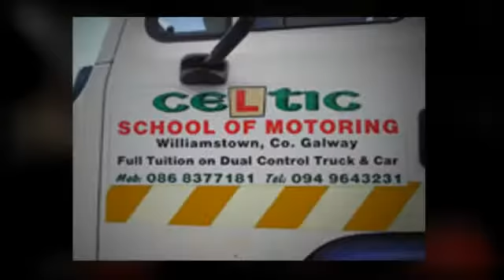Celtic School Of Motoring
We believe in good quality lessons which are customised to all levels of driving. patient tuition is guaranteed.  We operate from the car park Hannons Hotel Roscommon. car and truck driving lessons - created